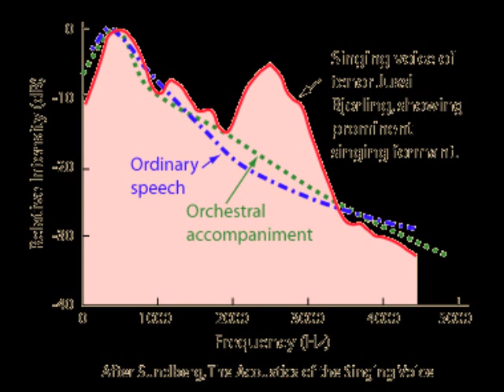"Philosophy of Appoggio as I see it" С русскими субтитрами by Franco Tenelli